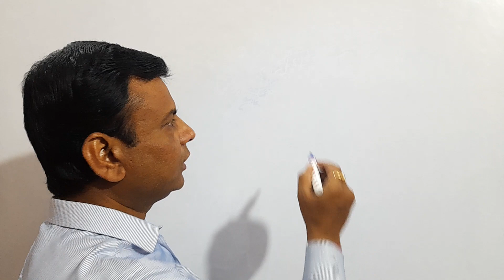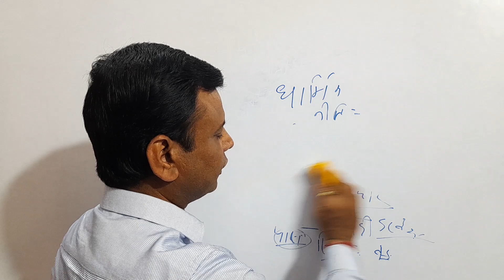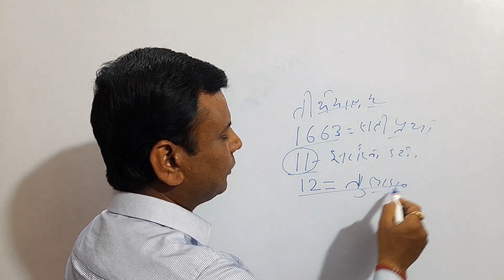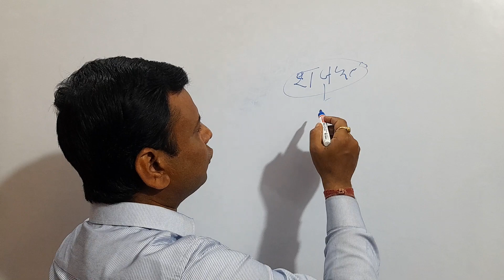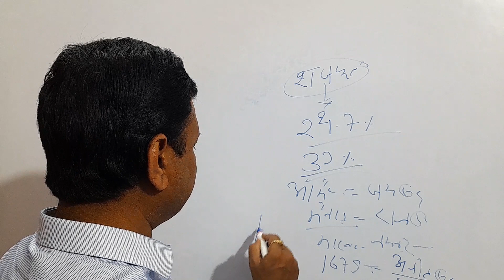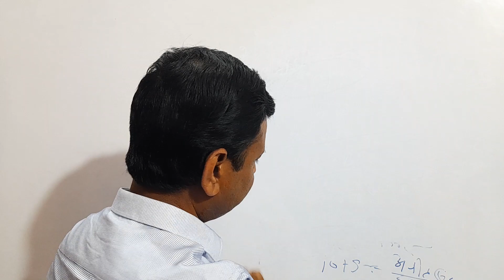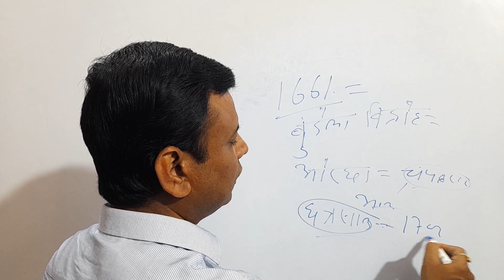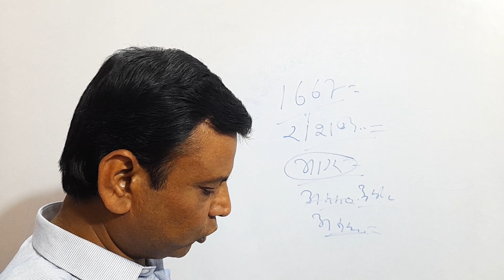Medieval Indian history Lecture 56 by Rajnish sir